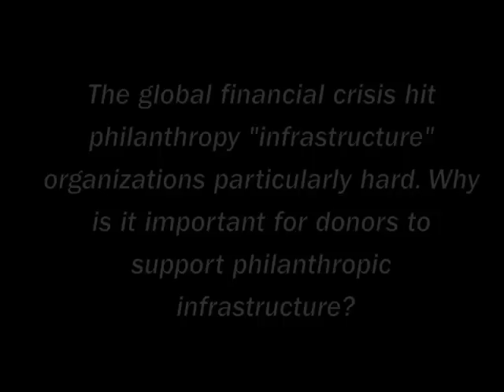Helena Monteiro, WINGS: On Global Philanthropy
Philanthropy News Digest recently sat down with Helena Monteiro, executive director of Worldwide Initiatives for Grantmaker Support, or WINGS, to discuss the Global Philanthropy Data Project, the challenges associated with developing a standardized global data collection system, and the importance of supporting philanthropic infrastructure.